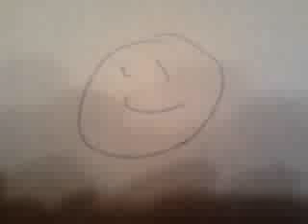Are you happy